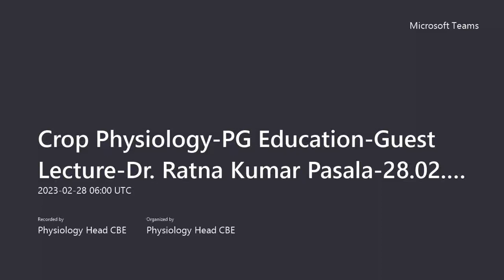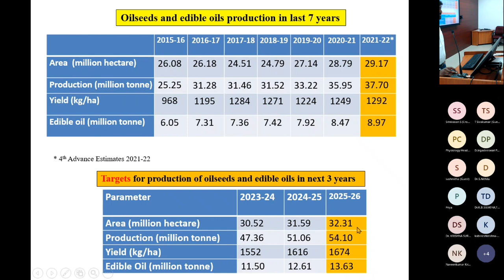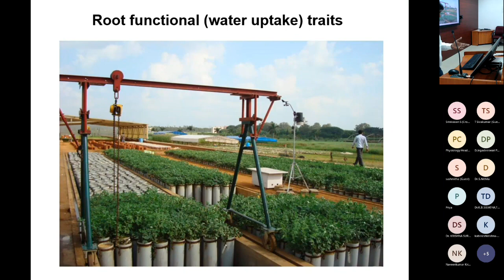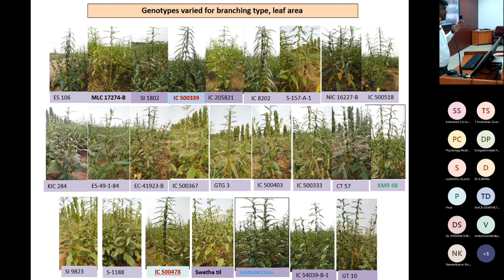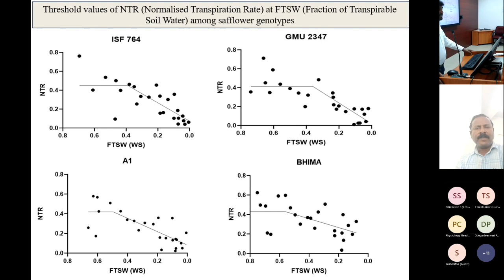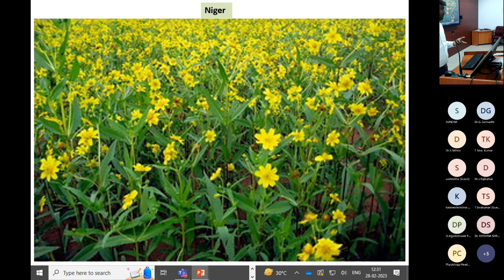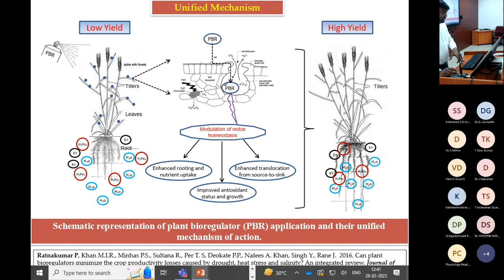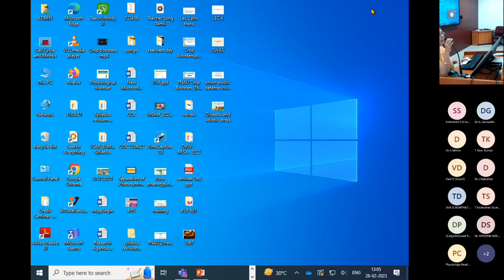Guest Lecture Series - CRP - Adaptation & Mitigation tactics in oilseeds crop under Abiotic stresses